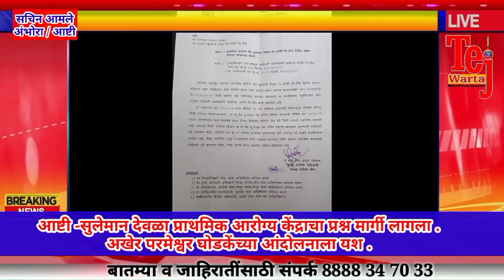आष्टी -सुलेमान देवळा प्राथमिक आरोग्य केंद्राचा प्रश्न मार्गी -परमेश्वर घोडकेंच्या आंदोलनाला यश .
आष्टी -सुलेमान देवळा प्राथमिक आरोग्य केंद्राचा प्रश्न मार्गी लागला .
अखेर परमेश्वर घोडकेंच्या आंदोलनाला यश .